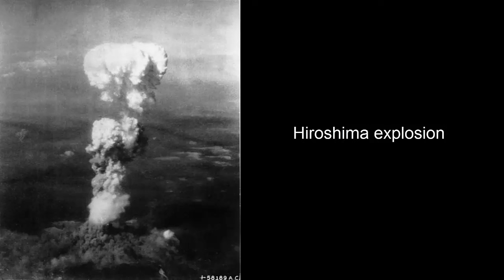ENOLA GAY - BOEING B-29 SUPERFORTRESS BOMBER OF HIROSHIMA AND NAGASAKI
The Enola Gay  is a Boeing B-29 Superfortress bomber, named for Enola Gay Tibbets, the mother of the pilot, Colonel Paul Tibbets, who selected the aircraft while it was still on the assembly line. On 6 August 1945, during the final stages of World War II, it became the first aircraft to drop an atomic bomb. The bomb, code-named "Little Boy", was targeted at the city of Hiroshima, Japan, and caused unprecedented destruction. Enola Gay participated in the second atomic attack as the weather reconnaissance aircraft for the primary target of Kokura. Clouds and drifting smoke resulted in a secondary target, Nagasaki, being bombed instead.